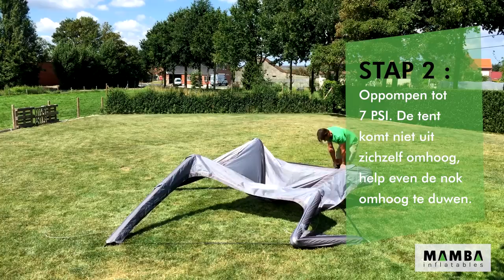Opblaasbare partytent 3,6 x 3,6 opzetten | Mamba Inflatables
Snel opzetten van  de Mamba® opblaasbare partytent :
1. Openvouwen
2. Voeten vastmaken
3. Opblazen
4. Verankeren